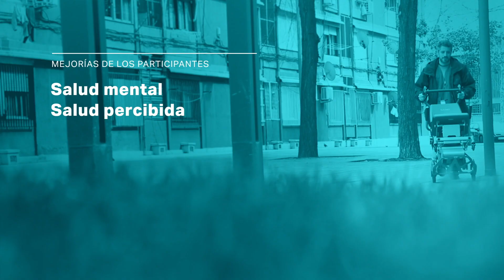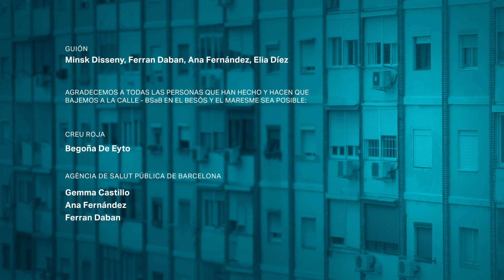Barcelona, Salut als Barris (BSaB) ES - El Besòs i el Maresme 04 "Bajemos a la Calle"